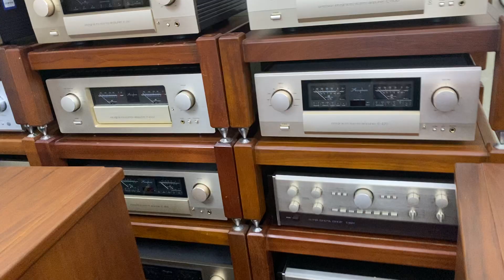Kệ audio full gỗ gõ đỏ dùng cho các thiết bị audio rất chuẩn giá 1,6tr 1 tầng